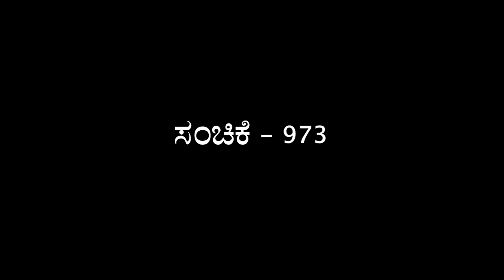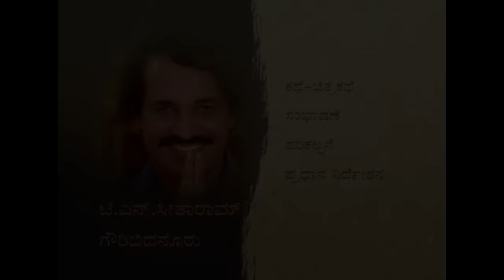Muktha Muktha Episode 973 || TN Seetharam